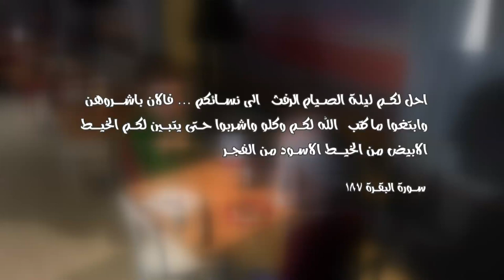83 الونسة في رمضان